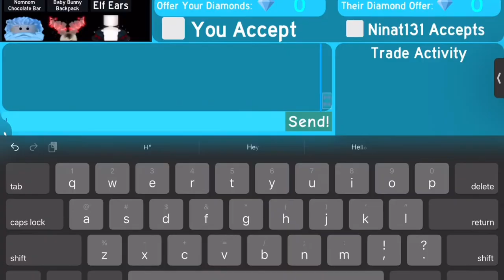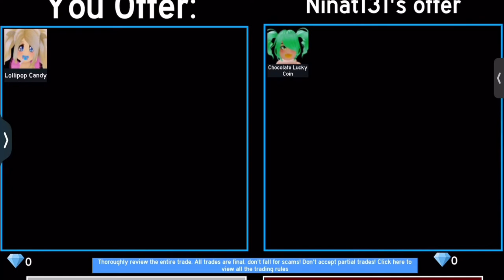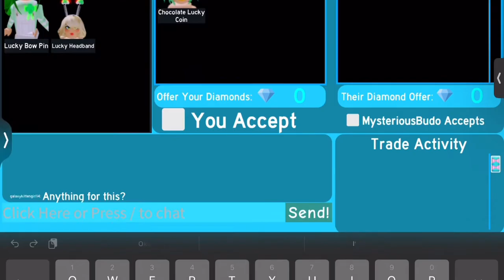The struggles is real - Episode 1 LOLIPOP TO HALO! ||Blue Roses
Hello I’m Blue Roses
User:galaxykittengirl14
Alt roblox acccount:itsbluerosesyt

Pink blossoms
Aloha Ari
Galaxy playz